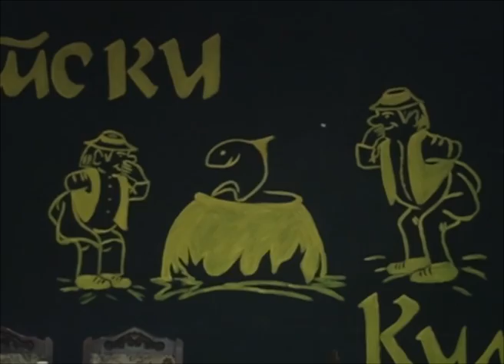Banatski kulinari - Vrhunski majstori u pravljenju riblje čorbe